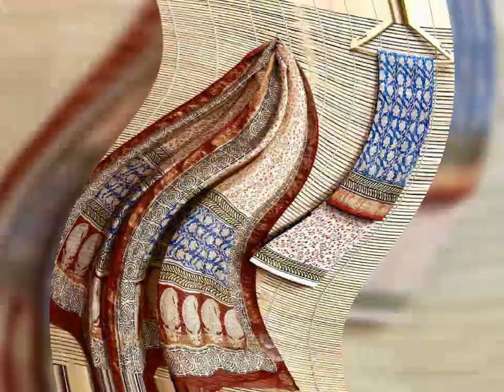Maheshwari Suit Fabric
❣️From the Maheshwar Town
Maheshwari Suits are cotton & pure silk fabric woven with zari or brocade in varied designs like stripes, checks and floral borders❣️